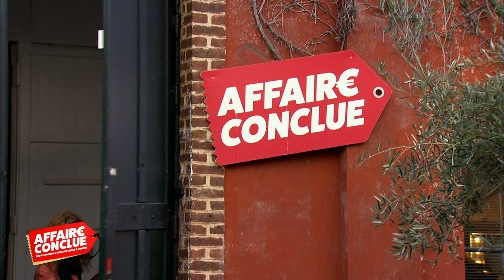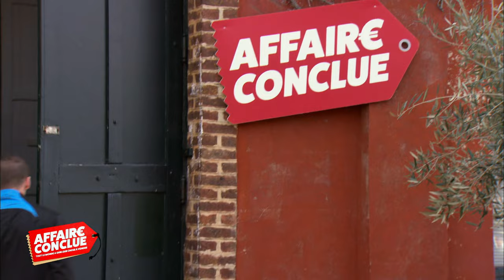Intégrale 6 novembre 2017⎮Affaire Conclue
Parce que les maisons sont remplies d'objets insolites qui ne demandent qu'à trouver acquéreurs, Sophie Davant reçoit des propriétaires d'objets bien décidés à réaliser une affaire conclue !